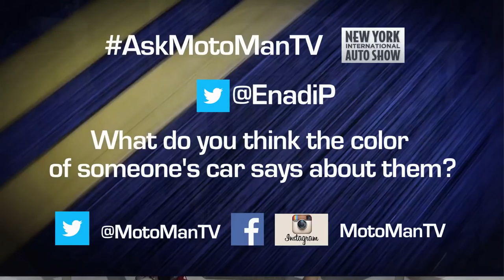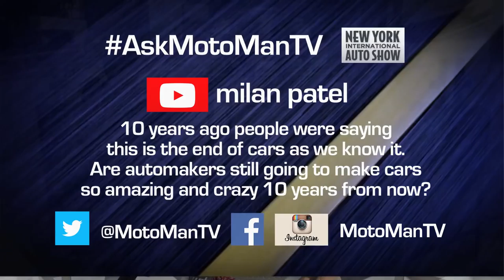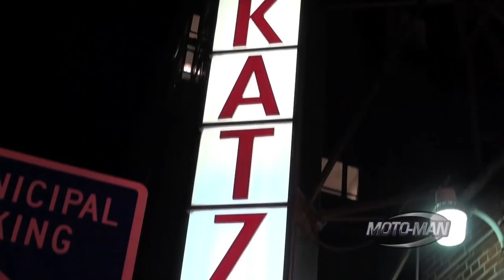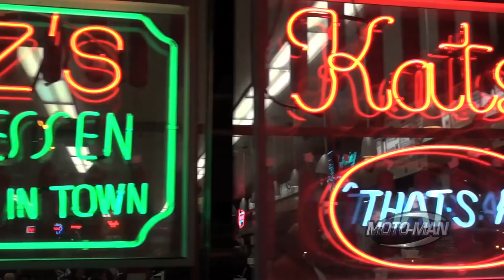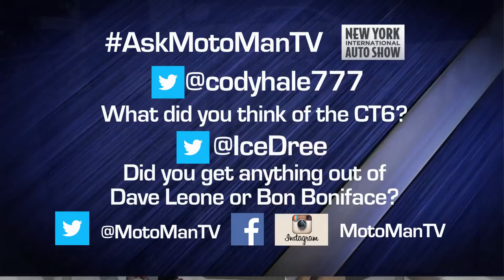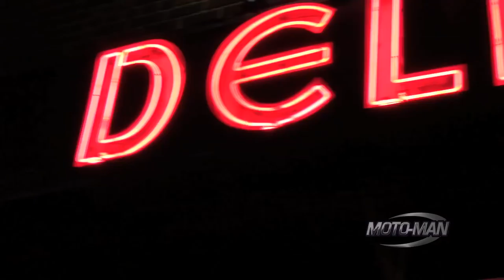AskMotoManTV Q&A @ 2015 New York Auto Show ASK MOTOMAN LIVE Episode 2 – Part 7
Melanie Batenchuck, Editor of Be Car Chic, and MotoMan answer your questions from the Cadillac stand at the 2015 New York Auto Show. They also talk some of the other introductions as wells unique car premieres. MotoMan then takes you to a New York landmark and brings back a ‘thank you’ gift for Melanie . . .

Here’s how you can have your question answered LIVE during ‘Ask MotoMan’:

TWEET, INSTAGRAM OR FACEBOOK YOUR QUESTIONS TO MOTOMAN USING THE HASHTAG

TWICE A WEEK, MotoMan you on car guy adventures like going behind the scenes and hands on at factories, design studios and race tracks to unique driving experiences – everything from the latest cars to military prototype vehicles.

EACH MONTH, MotoMan has an informal discussion with the key people shaping the car industry in front of a live studio & Internet streamed audience.